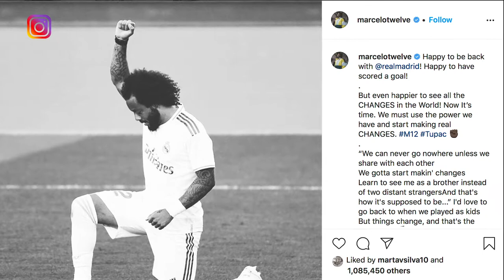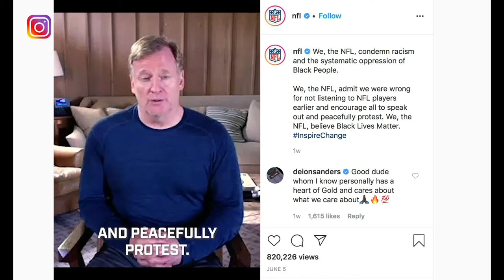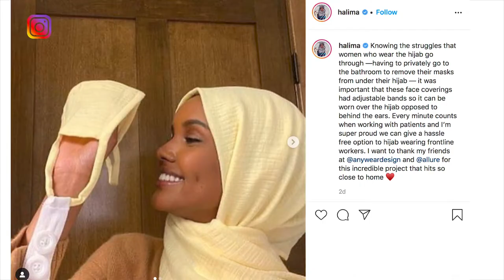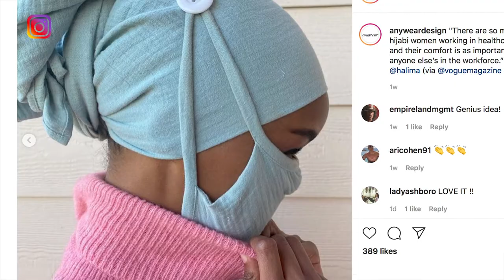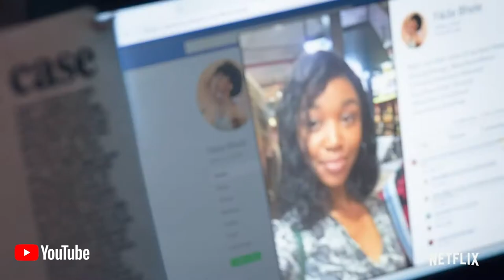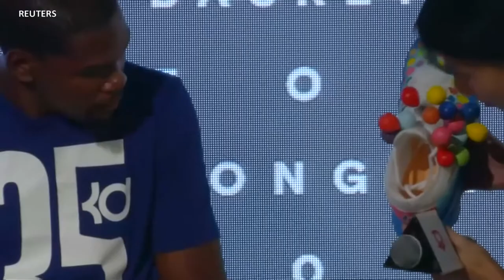Red Carpet: Episode 58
On Red Carpet this week, a look at the support for the Black Lives Matter movement from the African Diaspora in Washington DC, to artists in Senegal, and soccer players in Spain. And on the Coronavirus, Somali-American model Halima Aden is designing special face masks and turbans for frontline workers who wear hijabs just like her. These stories and more on this week's episode.